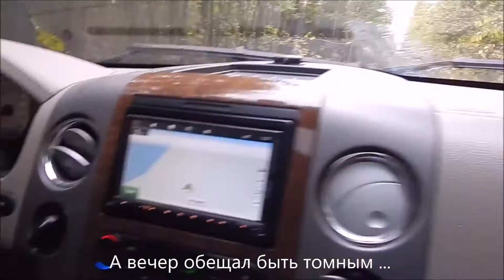Вазуза. Первый раз. Изучаем МосОбласть.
Продолжаем изучать Московскую область и прилегающие территории. Приехали посмотреть на Вазузское водохранилище. Очень классное место, природа сильно напоминает Новосибирскую область.